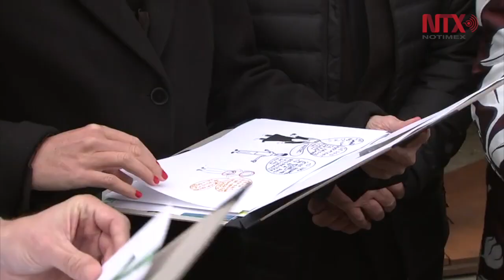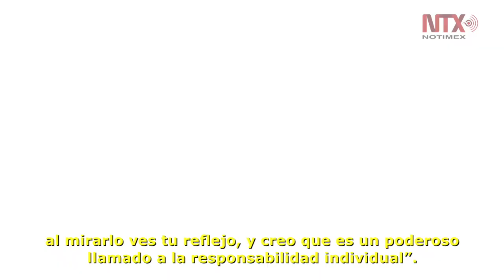La obra “Enlightened Universe” ilumina el corazón de Europa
Se trata de la celebración del 70 aniversario de la declaración de los derechos humanos y del 20 aniversario de la declaración sobre los defensores de derechos humanos